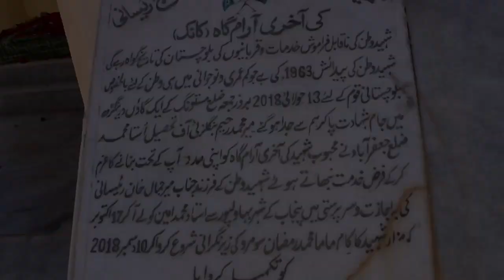Legends never die. ( Shaheed e watan Mir Siraj Khan Raisani)